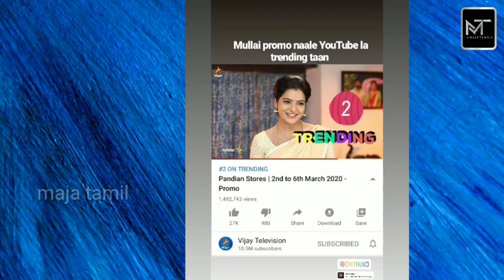pandian stores kathir mullai jeeva latest video! | honour | prestige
பாண்டியன் ஸ்டோர்ஸ் சீரியல் கதிர் முல்லை வீடியோ!

Pandian stores is a famous tamil serial which is telecasting in vijay tv. In this video we are going to see about the interesting  unknown updates of kathir, mullai, and jeeva.